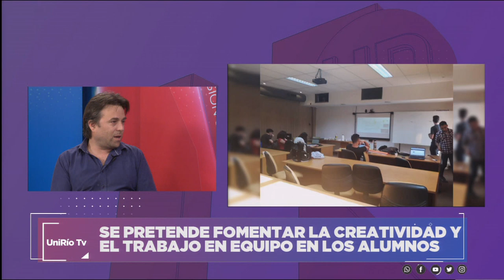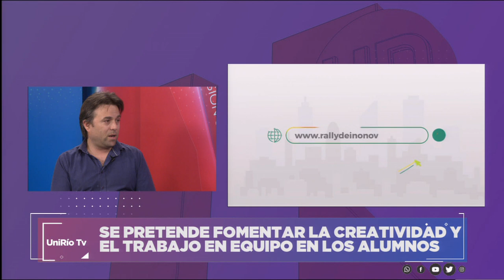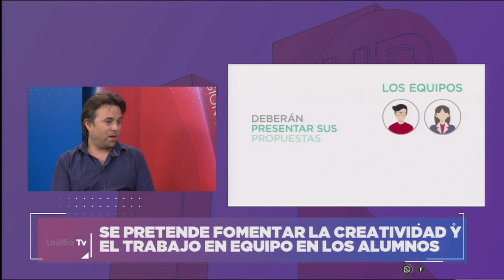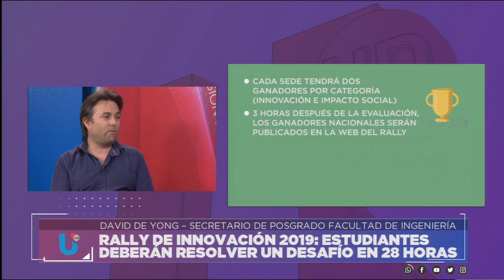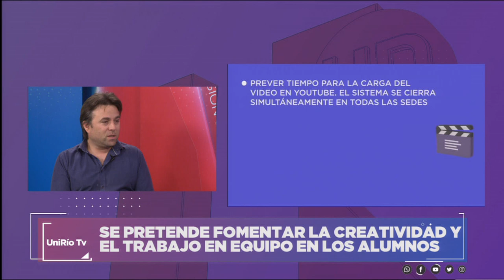RALLY DE INNOVACIÓN 2019 - DAVID DE YONG